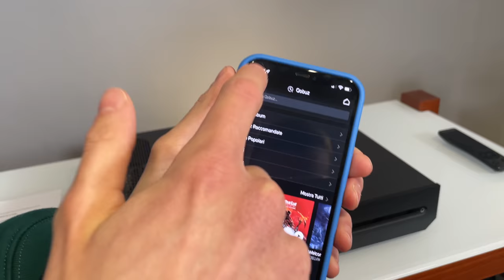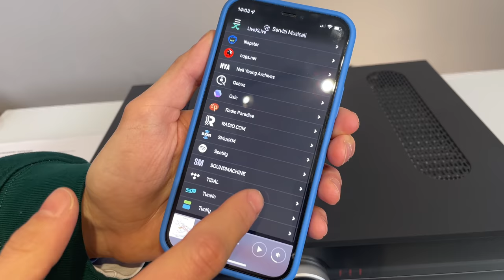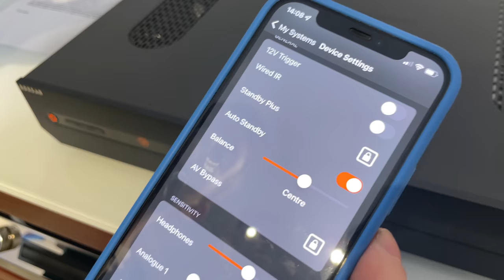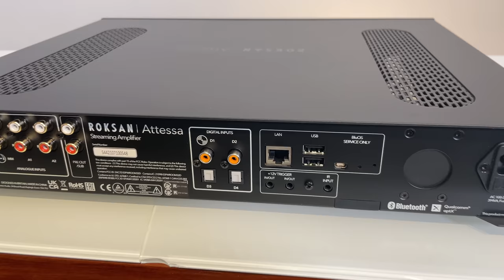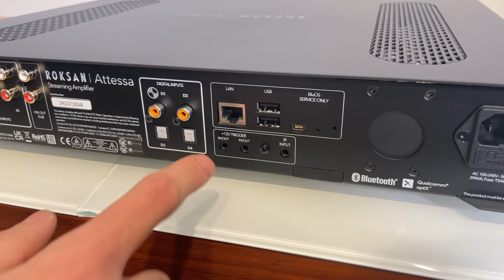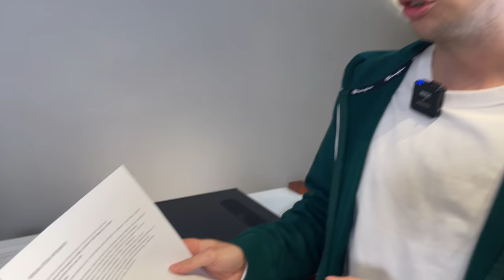ROKSAN ATESSA: AMPLIFICATORE E STREAMER, BEST BUY DEL 2022?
Oggi Matteo vi spiega il Roksan Atessa, amplificatore integrato con streamer di rete per connettersi a Spotify, Tidal, Qobuz e tante altre piattaforme streaming. 80W per canale, ingresso phono, bluetooth, Airplay, app BluOs e tante altre funzioni, oltre che una capacità di pilotaggio dei diffusori davvero interessante.